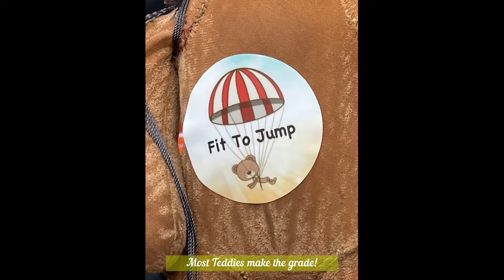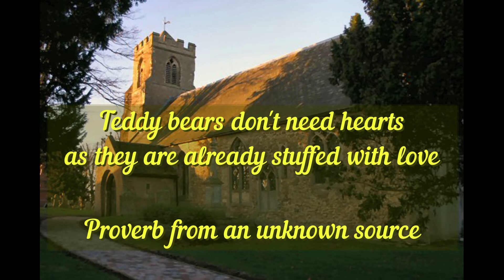Teddy Bear Parachute Jump - September 2022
Coveney's Bravest Bears all stepped up to help us raise some funds. All bears received a free pre-jump health check and were declared 'fit to jump' - and every bear went home with a Certificate of 'Bearavery' at the end of the day.